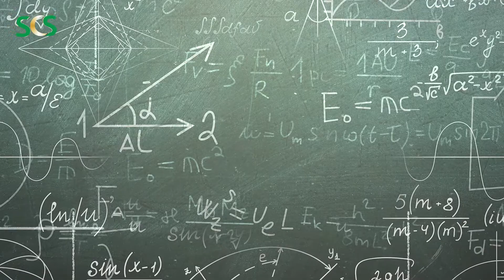How do you know that GOD EXISTS!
THE BEST LOGICAL REASONS  SIMPLE PROOFS ON THE EXISTENCE OF GOD every creation is the sign for the existence of Creator. The intellectual design the solar system and all living and non living things are the proofs for the existence of God the Lord